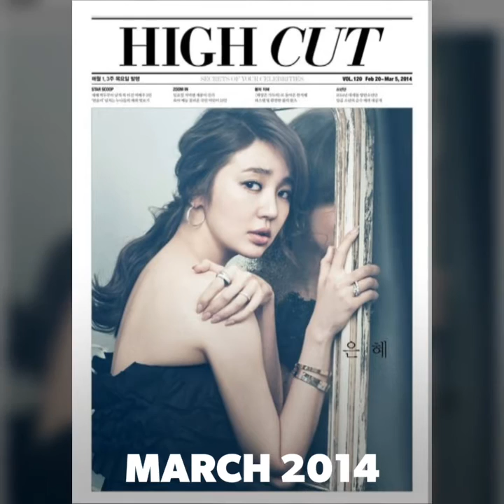Yoon Eun Hye in Magazine 2013-2016 윤은혜